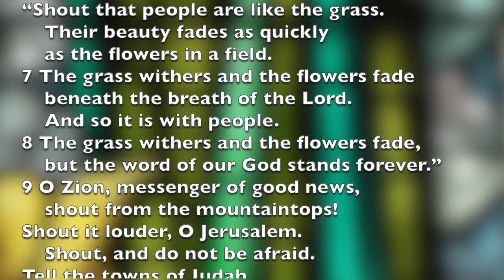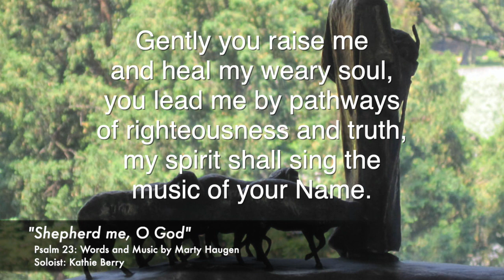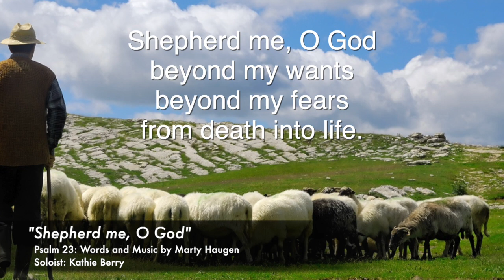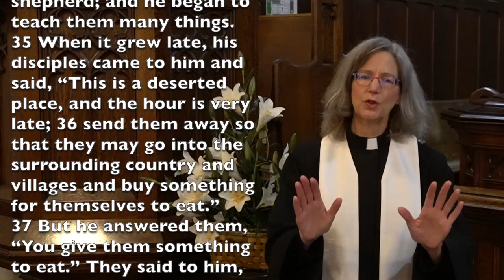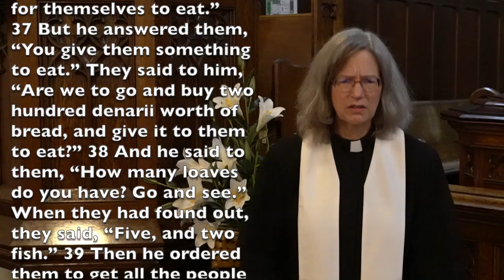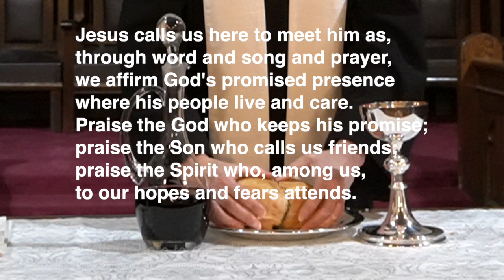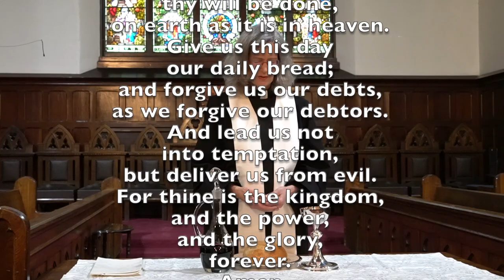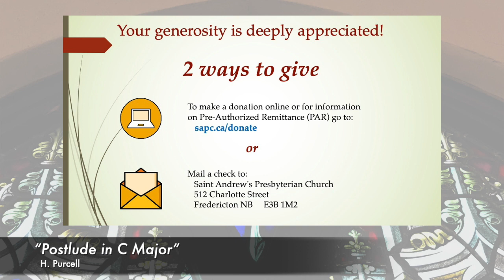Communion and Other Unexpected Meals May 2, 2021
Saint Andrew's Presbyterian Church
Fredericton, New Brunswick, Canada

0:00 Welcome and Call to Worship
1:31 "Let Us Break Bread Together on Our Knees"
2:07 Prayer of Approach (Ron Bagnell)
2:49  Piano Selection: "Shepherd Medley" (David Berry)
4:39 Prayer of Illumination and Reading from Isaiah 40 (Helen MacKinnon-Bagnell)
6:24 Psalm 23 "Shepherd Me, O God" (Kathie Berry)
10:23 Sermon: "Communion and Other Unexpected Meals" (Rev. Susan Brasier)
22:33 Communion  (Rev. Susan Brasier)
29:19 Charge and Benediction
28:57 Postlude: "Postlude in C Major"...H. Purcell (David Berry)

Minister: Rev. Susan Brasier
Organist & Music Director: David Berry
Prayer of Approach: Ron Bagnell
Scripture Reader: Helen MacKinnon-Bagnell
Psalmist: Kathie Berry

If you wish to make a financial contribution to our ministries,

All music in the public domain or used with permission under CCLI License.

A Goud-enough production